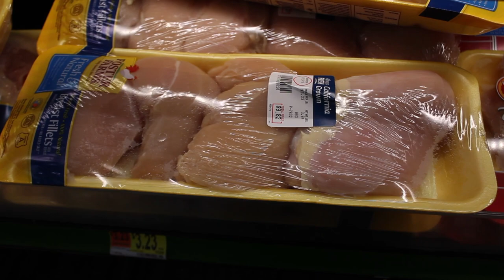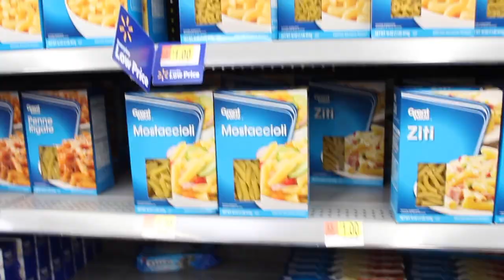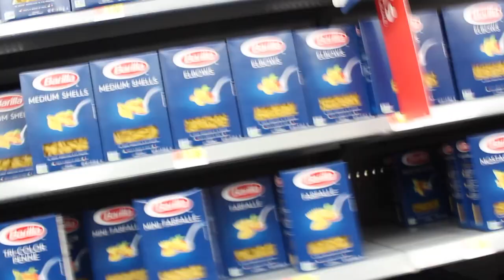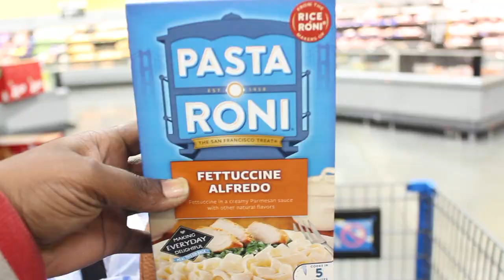TURNING UP IN THE RAIN DANCE OFF